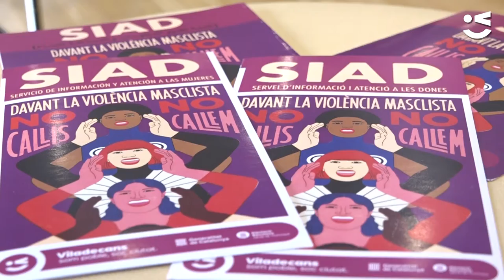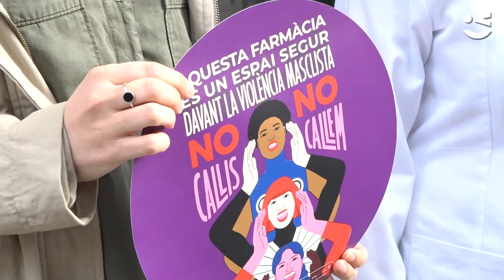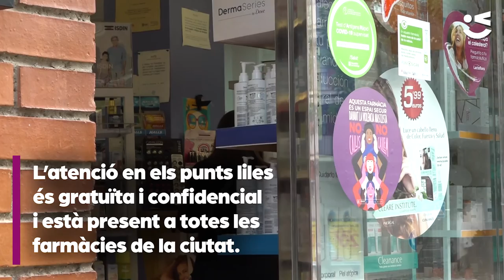Les farmàcies es converteixen en punts lila permanents